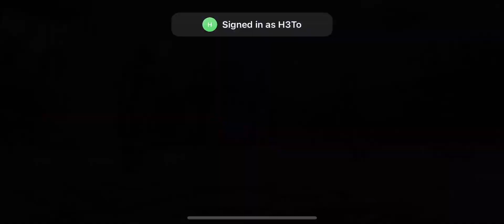Morningstar aka samu